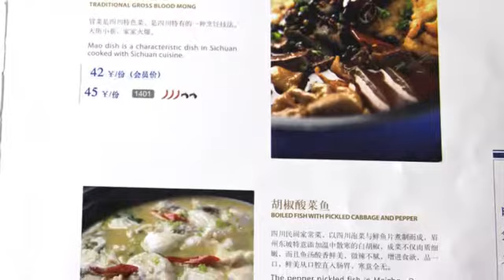[工業園區] 眉州東坡酒樓(萬科美好廣場店) (美食)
著名的宋代蘇氏三人出身於眉洲，而其中蘇東坡除了是著名詞人外，也是美食大家，「眉州東坡酒樓」將千年前的蘇軾名菜，完整呈現給每個客人。耳熟能詳的東坡肉又稱為滾肉、紅燒肉，在東坡酒樓大廚的精緻調理下，菜品薄皮嫩肉，色澤紅亮，味醇汁濃，酥爛而形不碎，香糯而不膩口。另外東坡肘子也為人所津津樂道，肥嫩的肘子吃起來香滑可口，講究色香味俱全的肘子搭配二鍋頭特別美味。如此精細又美味的料理，讓中共十大元帥之一的葉劍英也讚賞不已。